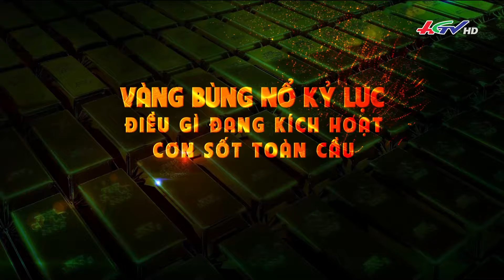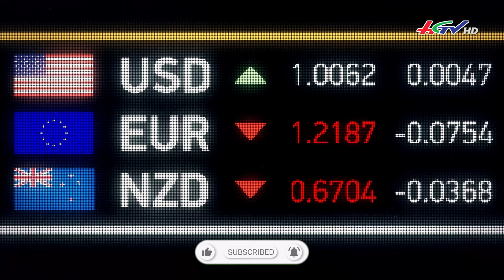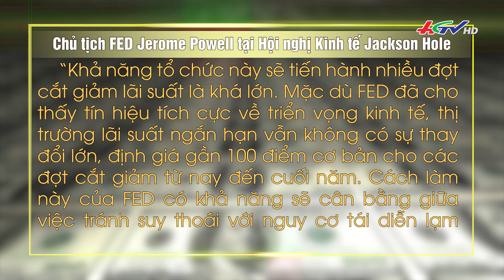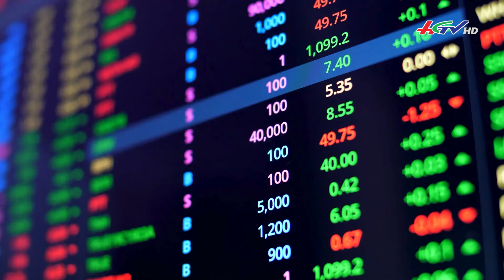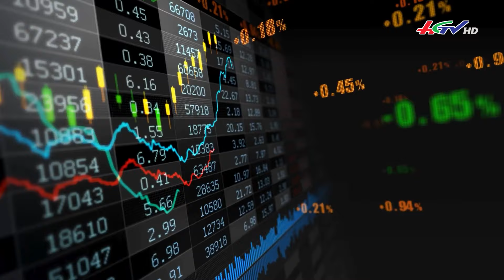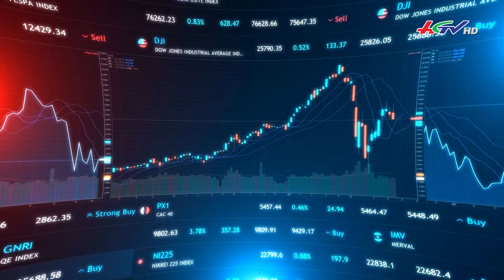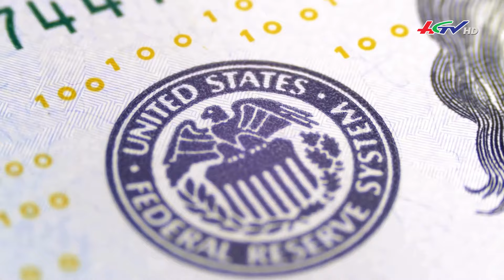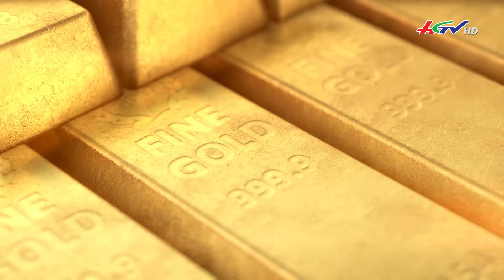Giá vàng "leo thang", có nên mua lúc này? | Truyền hình Hậu Giang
VÀNG BÙNG NỔ KỶ LỤC - ĐIỀU GÌ ĐANG KÍCH HOẠT CƠN SỐT TOÀN CẦU"
Những ngày qua, thị trường vàng nhẫn chứng kiến cuộc bùng nổ chưa từng có, khi giá liên tiếp phá vỡ các kỷ lục, chạm ngưỡng gần 83 triệu đồng/lượng – mức cao nhất trong lịch sử, chỉ kém vàng miếng SJC vỏn vẹn 500.000 đồng/lượng. Trong khi đó, Giá vàng thế giới, quy đổi theo giá USD ngân hàng, hiện đang ở mức hơn 80 triệu đồng/lượng, thấp hơn giá vàng miếng SJC khoảng 3,5 triệu đồng/lượng. Điều gì đang khiến loại tài sản được mệnh danh là "nơi trú ẩn an toàn" này trở nên nóng bỏng như vậy? Những nguyên nhân nào đã kích hoạt cơn sốt giá vàng toàn cầu?